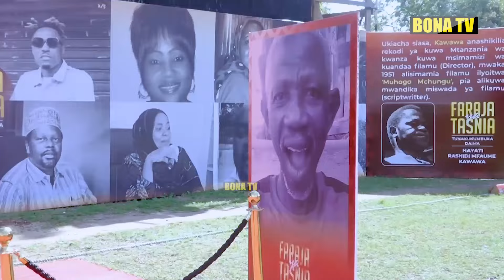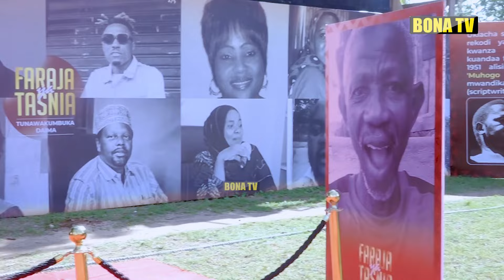MAMA KANUMBA AMKUMBUKA MTOTO WAKE/SIWEZI KUANGALIA MOVIE ZAKE